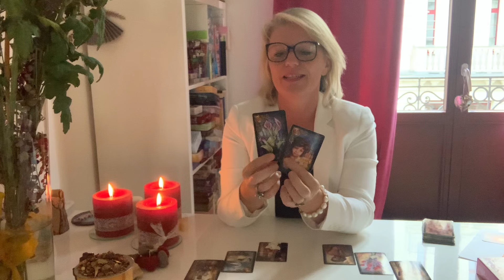🦋💕Schwingungserhöhung, Transformation…werd zum Schmetterling🦋💕tarot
Liebe(r) Zuschauer(in)!

Schön, dass wir uns gefunden haben🙏es gibt keine „Zufälle“….🍀
Das Jahr 2024 steht unter dem Zeichen der Sonne☀️ Wundervolle Voraussetzungen, dass jeder Einzelne sein Licht erkennen wird. Stärken stärken! Wer sich dem Fluss des Lebens hingibt und dieses Jahr annimmt so wie es ist, wird alle Hindernisse gut umschiffen und alle Veränderungen wunderbar meistern können. Ich wünsche Euch allen  von Herzen❤️ein wundervolles Jahr 2024!

Derzeit kannst Du zusätzlichzu den auf meiner Webseite angebotenen Leistungen folgende Leistungen direkt bei mir buchen über WhatsApp 0151/72514381 oder anke@seeliger-leben.

Vollmondritual am 17.10.24  Vollmond im Widder , mit Durchsetzungskraft und Entschlossenheit, auf der Beziehungsachse Widder-Waage. Beziehungen jeglicher Art sollen wieder harmonisiert werden. Ich zelebriere an diesem Tag Deine Wünsche, gebe auf, was losgelassen werden darf und lege Dir Karten auf die Frage, „was darf jetzt noch gelöst werden?“und „was erwartet Dich kurzfristig?“Kurze Verlaufslegung auf beide Fragen) Für einen Energieausgleich i.H.v. 44,00 Euro bist Du dabei.

Ich ziehe jeden Morgen in dieser Phase eine Tarot-Karte für Dich persönlich. Damit hast Du ein Tagesthema, mit dem Du Dich auseinandersetzen darfst. Wir tauschen uns am Abend darüber aus, was Dir begegnet ist und wie Du dieses Thema für Dich lösen kannst. Also ein kleines 1:1 Coaching während einer schweren Phase. Sei dabei! Über WhatsApp 0049/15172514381 kannst Du weitere Details und Preise erfahren.

❤️☀️🍀Oktober: Termine und Botschaft ❤️

Es handelt sich bei diesem Video um ein allgemeines Reading. Du kannst Dich auch gern energetisch von mir unterstützen lassen. Reiki, Heilbesprechungen, Rituale und mediale Beratungen gehören ebenfalls zu meiner Leidenschaft. Ich gebe keine Heilversprechen ab, meine Beratungen und Angebote ersetzen keinen Arztbesuch.

Verwendete Karten:

Liebesorakel von Nicole Hartmann
Gilded Reverie Lenormand von Ciro Marchetti
Sag es mir von Karin Hönig

Ich freue mich über Deinen Like, Dein Abo und das Teilen des Videos. Du findest mich auch auf Instagram über seeliger.leben und Facebook Anke Seeliger.

Herzliche Grüße
Anke Seeliger